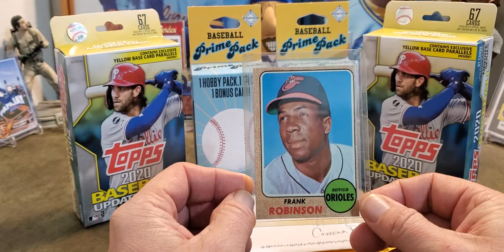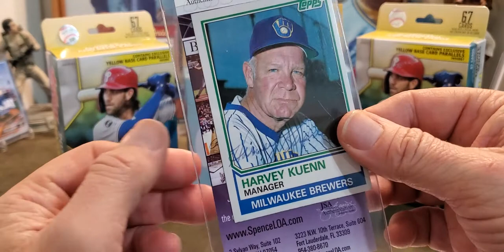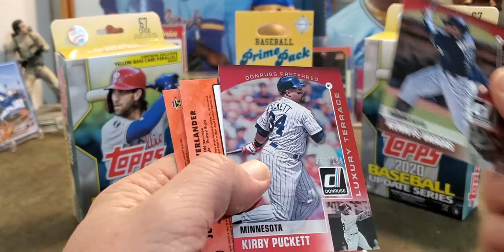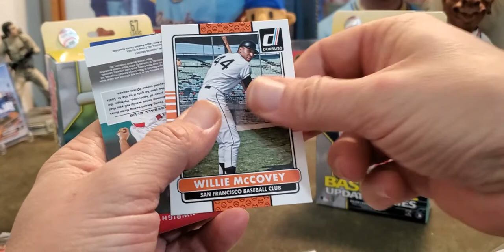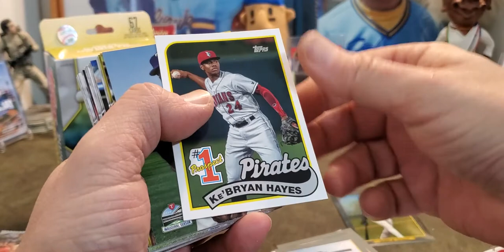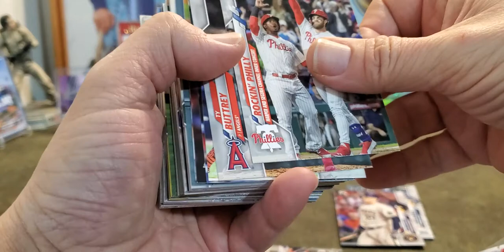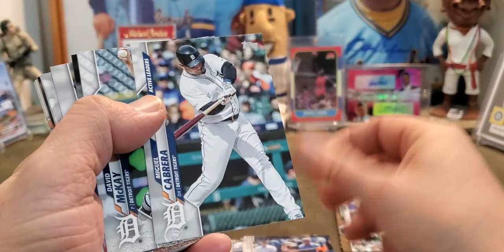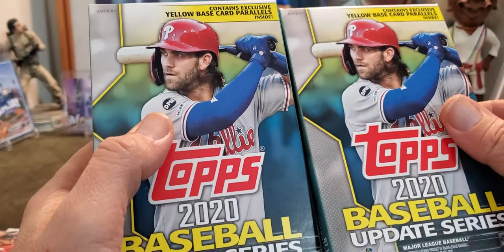Lunchtime Rips 207-- Last one of 2020, and Oh Boy is it a Doozy 😲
What a way to end 2020!!! I will say tho, the Stormin Gorman auto was truly awesome!!! Thank you so much Mr. Thomas, I am honored!!!

Do you have any Devin Williams rookies you wanna trade? I won't do a straight trade, but maybe two for one on the Arozarena... or maybe a Rainbow/Gold for Arozarena???

Have you had anything like that happen in your Prime Pack? I think I'm going to write Fairfield and get their take.

Fall Creek Collectibles--